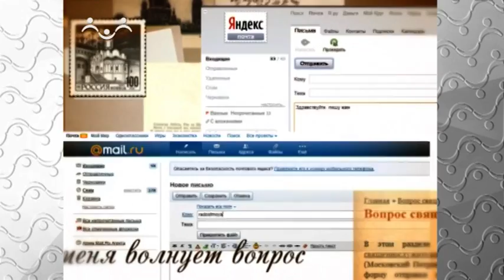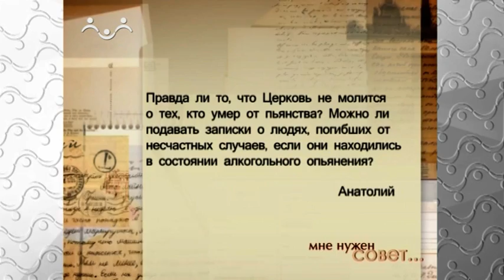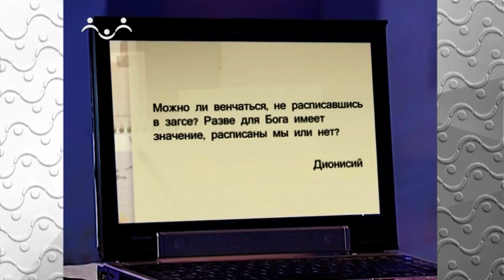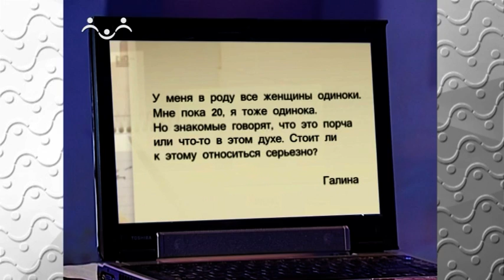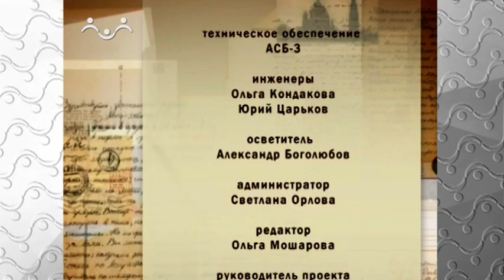Мне нужен совет. Церковная жизнь